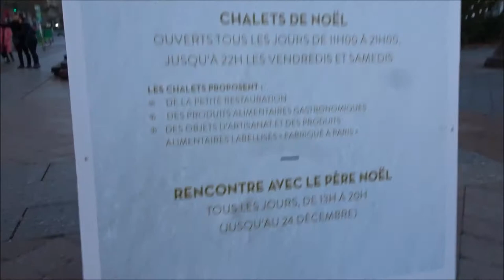Paris Noel Christmas Village 2018 #2 City Hall Hotel de Ville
Joyeux Noel Merry Christmas Village de Noel forêt illuminée à Paris 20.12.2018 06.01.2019 @QueFaireAParis City Hall Parvis Place Hotel de Ville - Paris Noel Christmas 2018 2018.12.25 Christmas xmas Paris hoteldeville cityhall video mariepanic mariepanic2 @mariegendron @anne_hoa